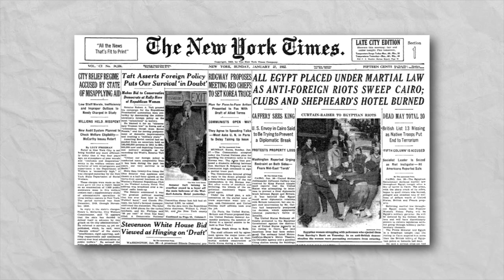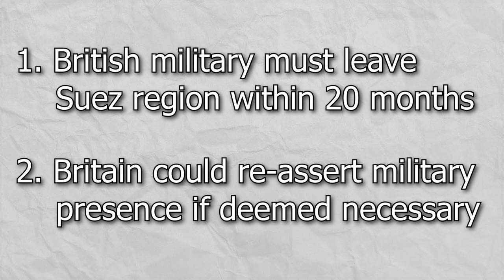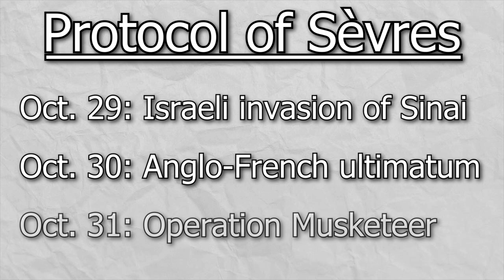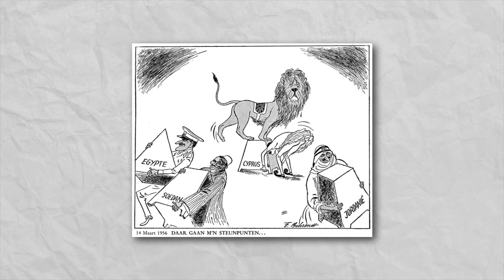The Suez Crisis (1956) — The Final Death Blow to the British Superpower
In this video I discuss what the Suez Crisis of 1956 was, what caused it, and what its affects were, specifically on the waning British Empire.